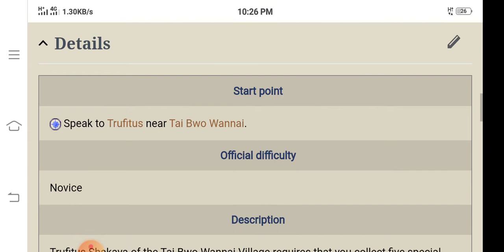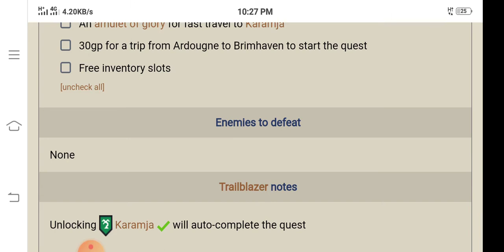Osrs Jungle potion Quest easy guide in Urdu Hindi 2020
My watts up number 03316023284

      Sami Khan tech. Information

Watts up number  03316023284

Only 4 Every One.

I gave you here the all topic of possibilities happen in life such as problems of life, intertainments of life, solutions of problems with life, how can we win from the problems of life and much more as I can!.